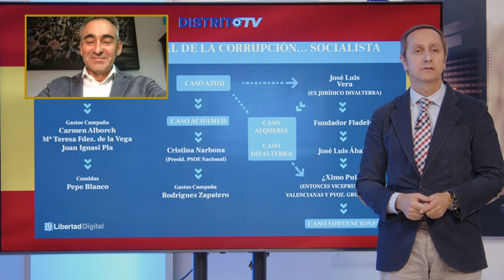💥BESTIAL💥MIGUEL BARRACHINA:XIMO PUIG ha CONVERTIDO 💥VALENCIA en la CAPITAL MUNDIAL de la CORRUPCIÓN💥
El diputado del PP en las Cortes valencianas, Miguel Barrachina nos cuentan el programa de Con España a Cuesta como el hermano de Ximo Puig también fue condenado por corrupción.

Hoy en el programa Con España a Cuesta hablaremos de la recientes declaraciones de Ángela Pam y de como se ríe de las víctimas de abusos y agresiones sexuales, seguiremos con el asalto de conlleva que Conde-Pumpido haya sido elegido como presidente del Tribunal Constitucional, esto conlleva que Sánchez tengo el poder de una de las mayores instituciones públicas, además hablaremos de las novedades del Caso Azud en la comunidad Valenciana, sin olvidarnos de como la subida de los precios, se disparan los alimentos lo que conlleva a que la cesta de la compra aumente a un ritmo frenético. Para tratar estos temas contaremos con Carmen Tomás y Rubén Tamboleo además de contar con la abogada Polonia Castellanos, el periodista Miguel Ángel Pérez y  el diputado del PP en las Cortes Valencianas Miguel Barrachina vía Skype.